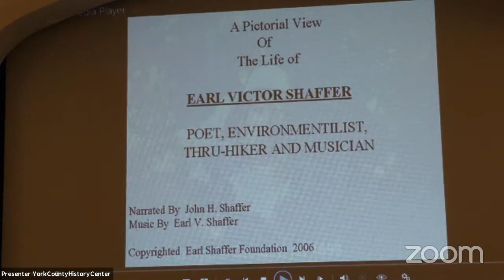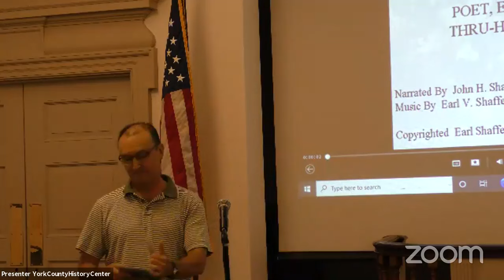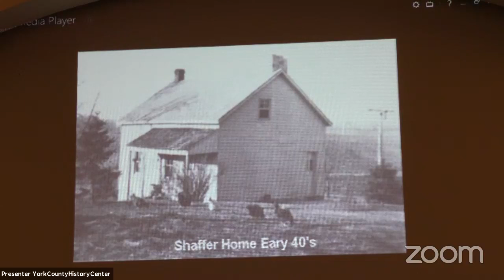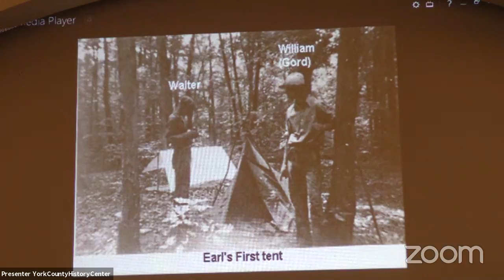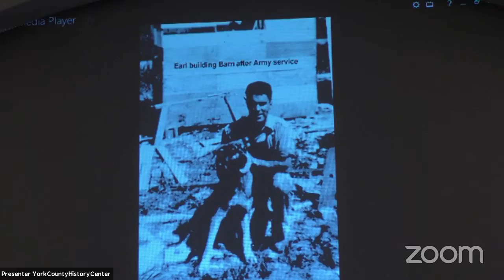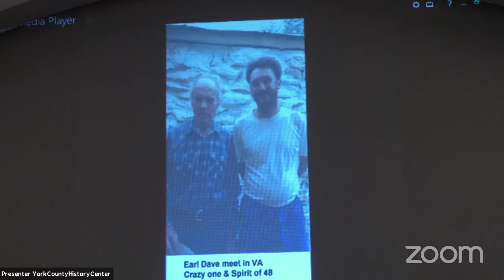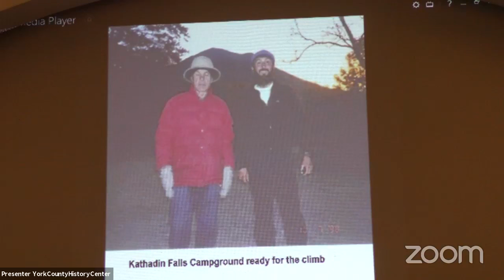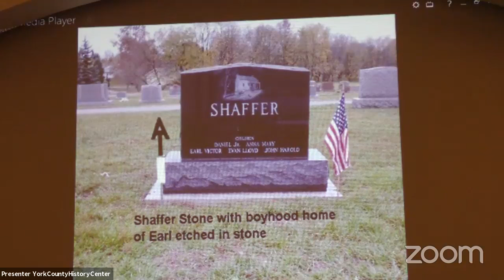Earl Shaffer, Thru Hiker of the Appalachian Trail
Presented by David Donaldson on July 10, 2021 at the York County History Center.